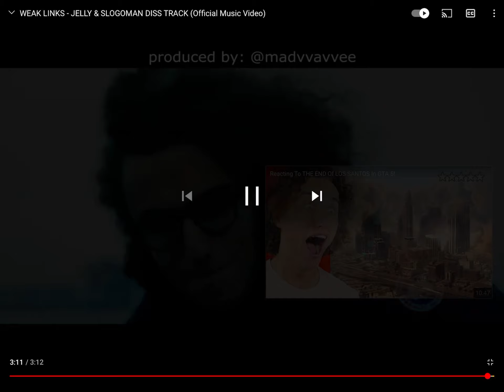Kwebblkop diss track